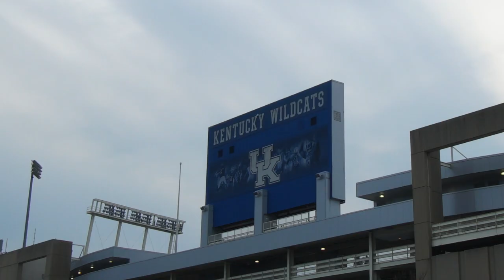2019 University of Kentucky Field Day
The 2019 University of Kentucky Field Day was a HUGE success, with more than 1,963 Kentucky 4-H and Kentucky FFA Association members present! Congratulations to Montgomery County coming in 1st place overall, Seneca taking 2nd and Spencer County coming in 3rd place. We’ll see you all next year on April 16th, 2020 for the 50th annual UKFieldDay! 🙌😻💙